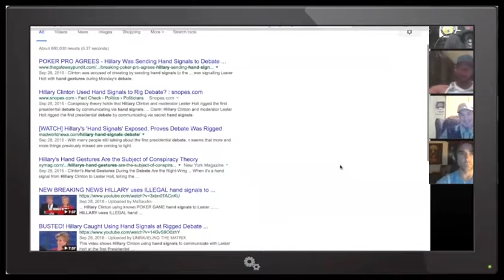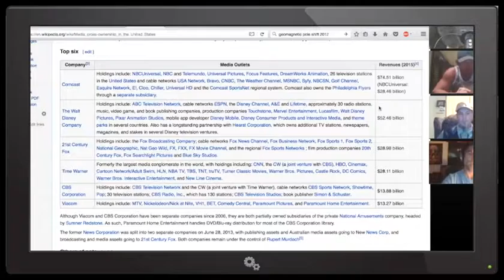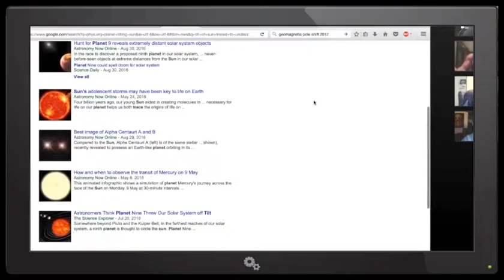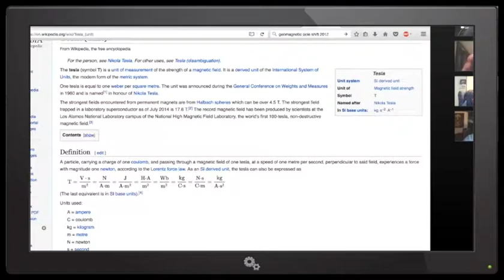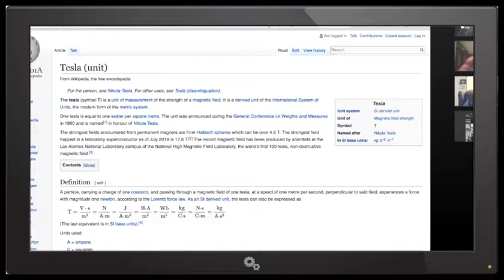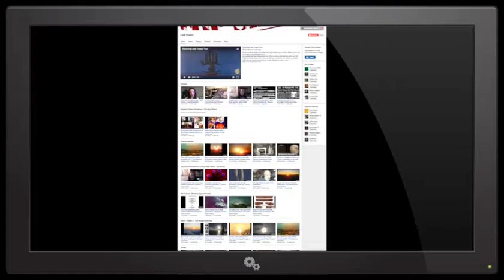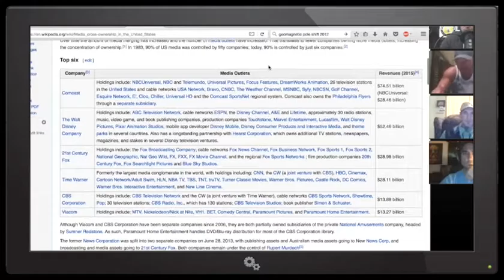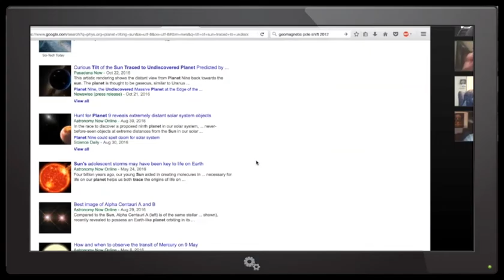Gigantic Planet Found Tilting Sun, CERN & Los Alamos Labs Creating Insane Electromagnetic's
Roundtable discussion with Jay Campbell, Troy Gothard & Tony Monition .

We discuss multiple topics and offer several viewpoints in this podcast.

1-Caltech Astronomers Discovers Huge Planet Tilting the Sun
2-Pluto downgraded from Planet status via same Astronomer that discovers Planet 9
3-Julian Assange Mentor “Dead at 76” Gavin MacFayden
4-Possible infiltration of Wikileaks
5-CERN creating Electromagnetic experiments 100,000 times greater than the Earths Electromagnetic Atmosphere
6-Los Alamos Labs Creating Electromagnetic experiments 1.2 million times greater than the Earths Electromagnetic Atmosphere
7-Radiation levels have nearly doubled the past 3 years
8-Trump -vs- Hillary “Globalists -vs- Nationalists
9-Breakdown of 6 Corporations that control over 90% of Media
10-Wag the Dog Scenarios
11-Several Key components discussed to break out of the Black Ecstasy Borg Like System
12-Various key points discussed during this near two hour presentation.

Check out Decoders of Truth on Facebook

Support Leak Project and Pick up your High Resolution Vinyl Decal Today for $10